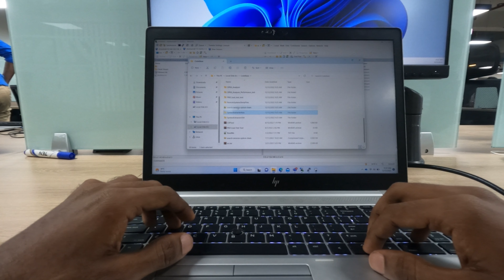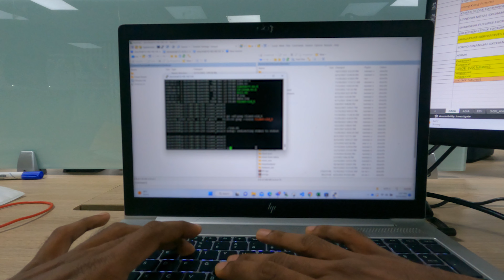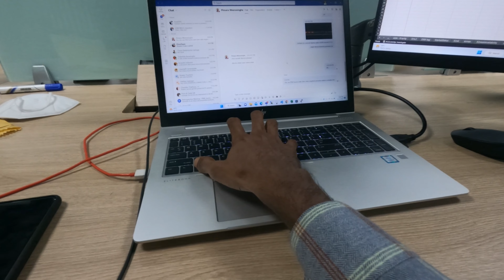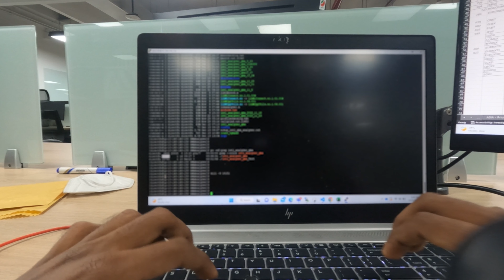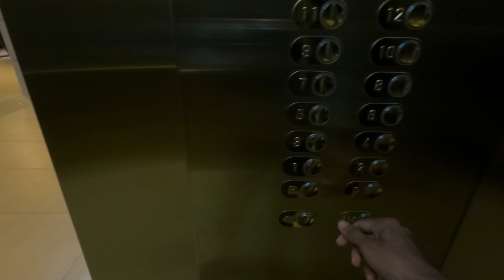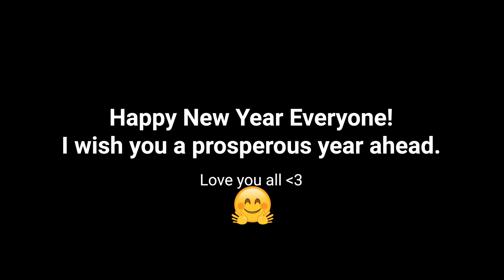Day in the life of Software Engineer - Had to go on Bike (Full Day | Vlog 8)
Hello everyone, I'm Wika from Sri Lanka.

Today I was already planning to work from home. But I was asked to come to the office. At that time all the express trains had gone and I had to travel on my bike. While grinding on my bike, I pass rural and suburban areas. Hope you will enjoy my day in the life of a software engineer.

A little bit about my bike. This Honda CD 50 1990 bike is from my Dad. It is very fuel efficient. (+60km/l) and rider-friendly.

Cheers !!!